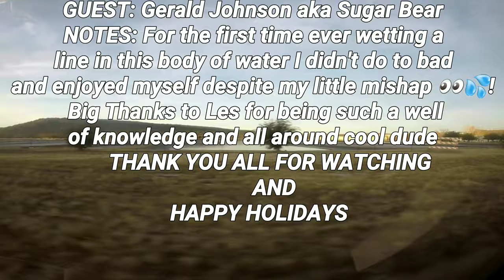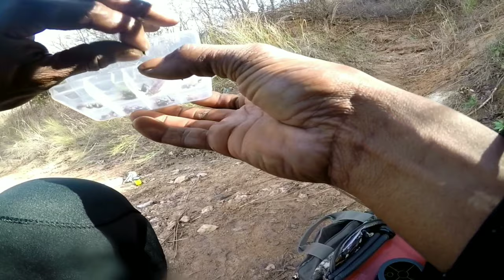CATCHING STOCKED RAINBOW TROUT FROM THE BRAZOS RIVER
Fishing for stock rainbow trout using flies and other artificials.
Get your line wet @urbansportfishing.net New jigs on deck.
@Urban Sportfishing Fishing
Join the URBAN SPORTFISHING AND OUTDOORS Group on Facebook to see what's happening on a daily.

Thank you so much for your support and feedback.
 Happy Holidays For Dubb and the CREW  Enjoy the video!